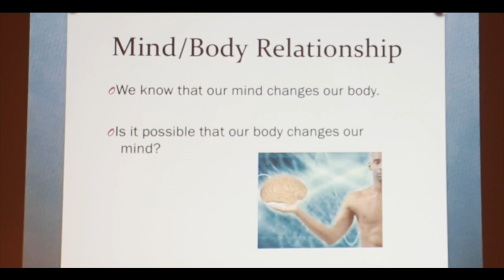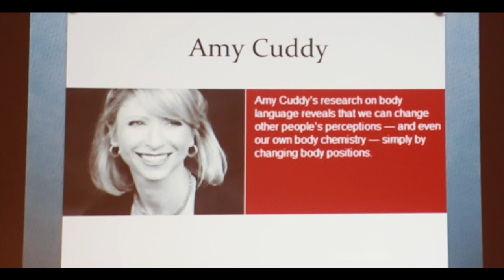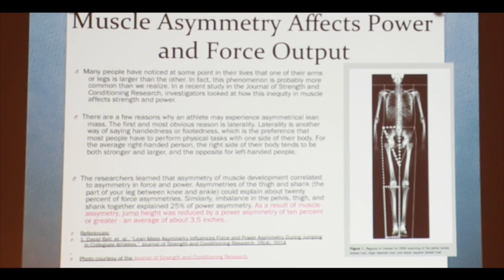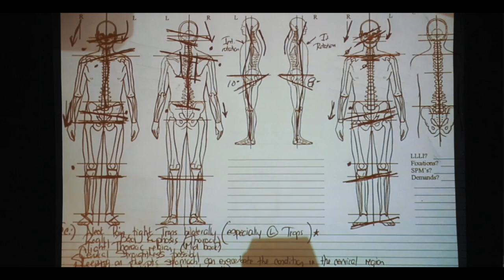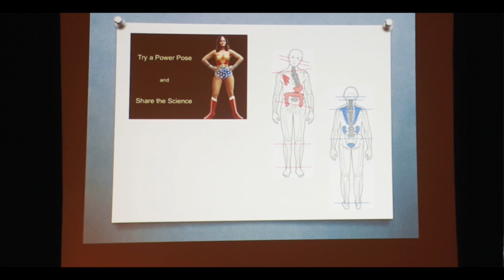Health and Vitality Through Stronger Posture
At Elliott Hulse's Strength Camp World Summit Randy Clark discusses the importance of developing Neuromuscular Strength. This is a quick synopsis iof the talk the full presentation is available